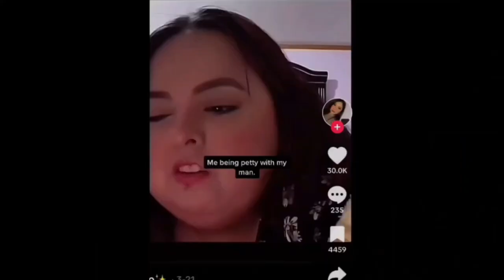Being a female truck club member | day in the life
Not posted in this video is my first burnout, but also posted in this video was solid vibes. Shout out to Humilde Street Trucks for providing a good time for us. We are all looking forward to more dope meets and cruises as the weather gets warmer 🥶 because cruisin the Boricua, Cateye, and Lobo had us on sumthn else 🥴

Music
Genre Music: Motivational - Sport- Gym - Training

• Dj Quads on SoundCloud HERE: / aka-dj-quads
Dj Quads on Twitter HERE: / djquads
Dj Quads on Instagram HERE: / djquads

Official "Low Frequency Music" YouTube Channel HERE- / lowfrequencymusic
License.